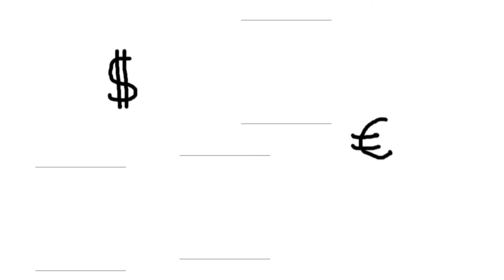Serienmörder #2: Kaspars Petrovs - Würger von Riga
Kaspars Petrovs begann aus Verzweiflung zu morden.

Alle Texte sind selbst verfasst und geschrieben. Zu keinem Zeitpunkt wurden Textpassagen aus den Quellenangaben kopiert. Einzelne Textpassagen können sich aufgrund fehlender Ausdrucksmöglichkeiten jedoch ähneln.

Alle Bilder sind urheberrechtlich geschützt und dürfen ohne ausdrückliche Zustimmungen weder kommerziell noch unkommerziell genutzt werden.